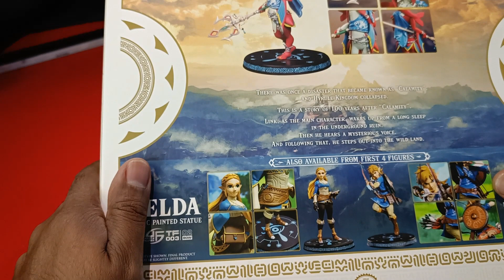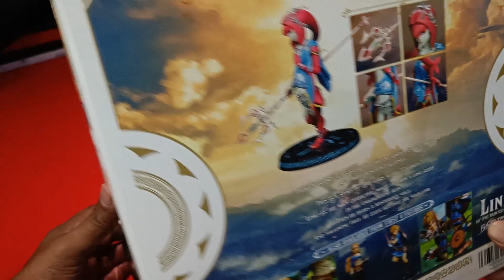Unboxing Figurine Zelda Mipha (vidéo tournée début été 2023)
Bonjour à tous, aujourd'hui je vous présente une  figurine Mipha de The Legend of Zelda Breath of the Wild par First 4 Figures.